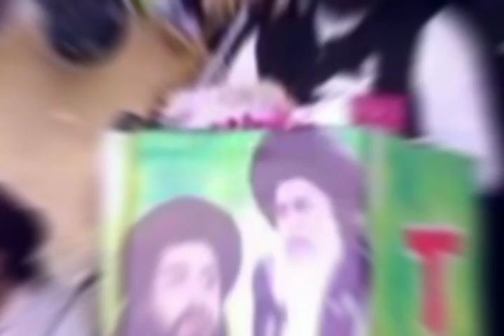Peer Iftikhar Ul Hassan about ittehad e ahly sunat | ashraf jalali about saadrizvi | farooqazam92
Saad Hussain Rizvi New Bayan 2023 ||
Jalali Or Saad Hussain Rizvi Ki Molaqat Peer Iftikhar Ul Hassan Press Conference | Dr Ashraf Asif Jalali Or
Hassan Press Conference | Dr Ashraf Asif Jalali Or Saad Hussain Rizvi Ki Molaqat Peer Iftikhar Ul
Hassan Press Conference | Dr Ashraf Asif Jalali Or Saad Hussain Rizvi Ki Molaqat Peer Iftikhar UI
Hassan Press Conference | Dr Ashraf Asif Jalali Or
Saad Hussain Rizvi Ki Molaqat Peer Iftikhar UI Hassan Press Conference |

ameer e ahle sunnat || ittehad e ahly sunnat ||  tareekhi sunni confrenc || ittehad e ahle sunnat || ittihad e ahlesunnat || ittehad e ahlesunnat || azmat e sahaba rally || ittehad e ahl e sunnat || ittehad e ahlesunnat kaisy || hl e sunnat || azmat e sahaba || political career of qaid e ahle sunnat || last part of interview qaid e ahle sunnat || ahle sunnat || azmat e sahaba conference || asmat e ambiya per ahle sunnat ka aqeeda || shaikh e tareeqat || ittehad e ummat in urdu ||